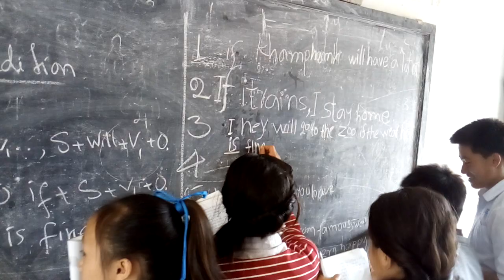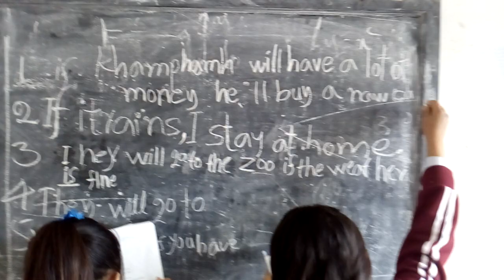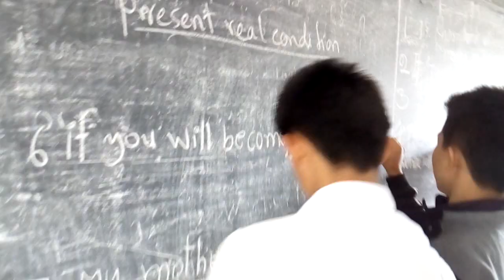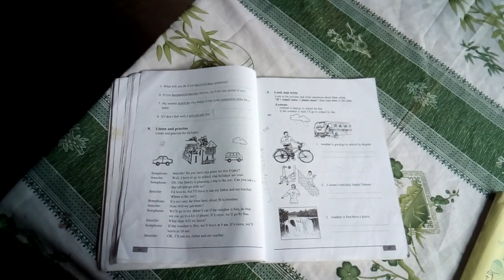Students try hard to study